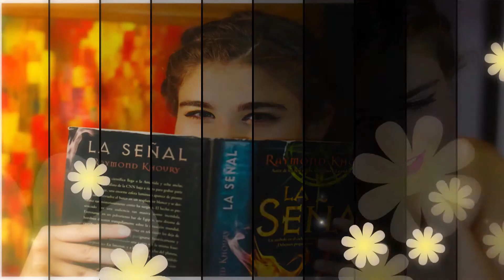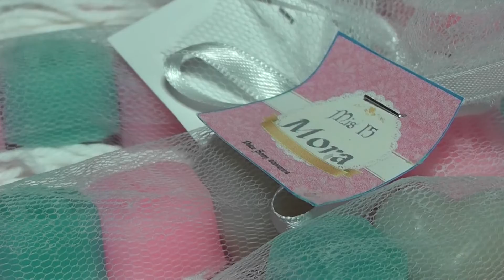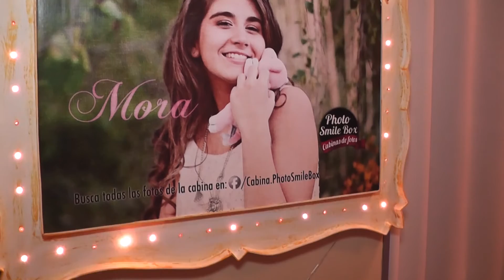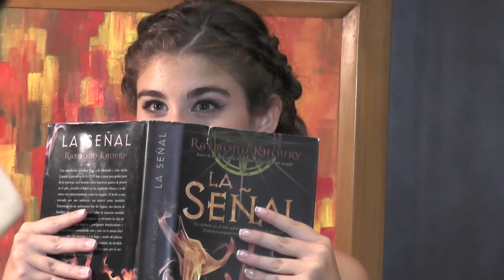15 AÑOS - MORA - CLIP PREVIA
15 Años
Mora Di Liscia
Clip Previa & Recepción
Salón: Sociedad Española
Puerto Madryn
2016